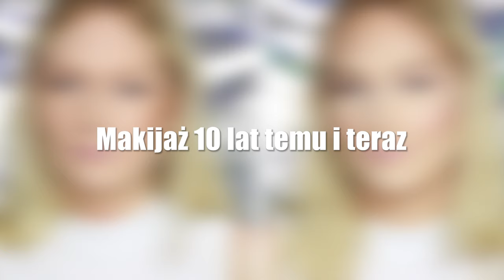MÓJ MAKIJAŻ 10 LAT TEMU I TERAZ | ALEANDRA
OBSERWUJ !

CIEŃ BELL EYE SHINE&CHICK 01

TUSZ DO RZĘS lovely pump up mascara

KREDKA W7 KOHL PENCIL BLACK

BŁYSZCZYK MAKEUP REVOLUTION AMAZING SHEER LIP GLOSS EYE TO EYE

MAKIJAŻ TERAZ - KOSMETYKI:

KIKO HYDRA PRO GLOW

SERUM COLLISTAR NERO SUBLIME

PODKŁAD GOSH PUNDATION DROPS 002 + DODATEK SEPHORA TEINT INFUSION 020

KOREKTOR COLLECTION LASTING PERFECTION FAIR

PUDER BEN NYE CAMEO + RONASPHERE + KRZEMIONKA + TALK

INGLOT KONURÓWKA DO BRWI W ŻELU NR 12

ESSENCE LITTLE EYEBROW MONSTERS

RÓŻ Z PALETKI KOBO FACE STROBING PALETTE

POMADKA BELL MS. PERFECT  NUDE LIPSTICK 05 (DOSTĘPNA W BIEDRONCE)

Bluzka NEW YORKER
Na paznokciach HYBRYDA MISTERO MILANO

Hej, hej ! Dziękuję, że jesteś i czytasz mój opis :)
Będzie mi miło, jak zostawisz komentarz pod filmem :)

Wesprzyj mnie i daj kciuka do góry, zapraszam również do SUBSKRYPCJI KANAŁU :)

EDYCJA FILMU: ALEANDRA

Wszystkie opinie wyrażone w filmie są moimi własnymi.